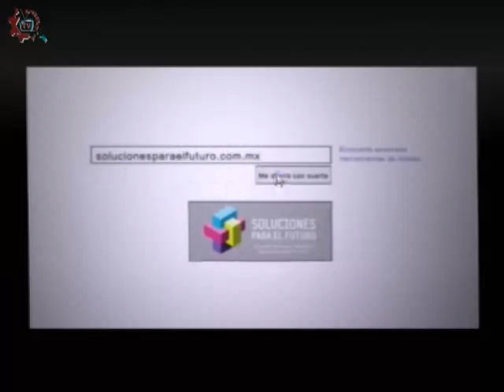20150520-CE1415/Nuestros Alumnos/EST 28 - Elena Poniatowska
Nuestros Alumnos. EST 28. Elena Poniatowska . Conduce: Alma Rangel. Fecha de emisión: 20 de mayo de 2015. Este y otros programas los puedes ver Producciones con fines educativos para secundarias técnicas en el Distrito Federal, México.